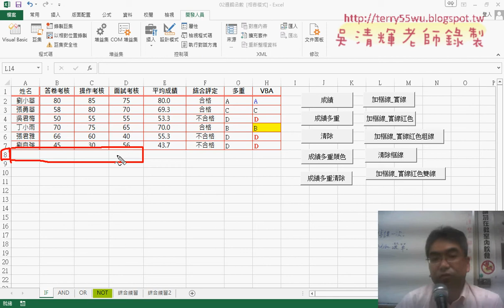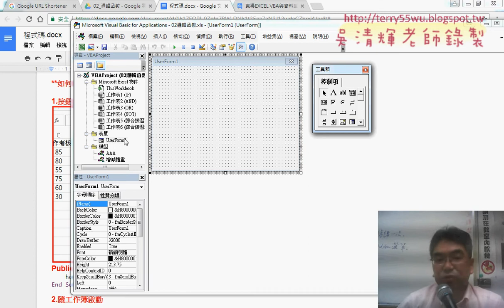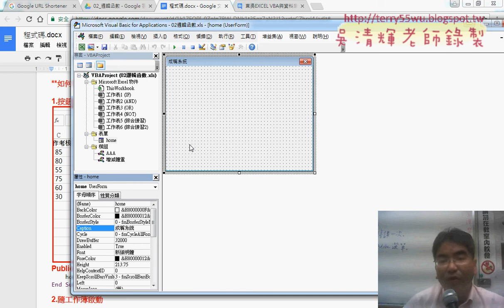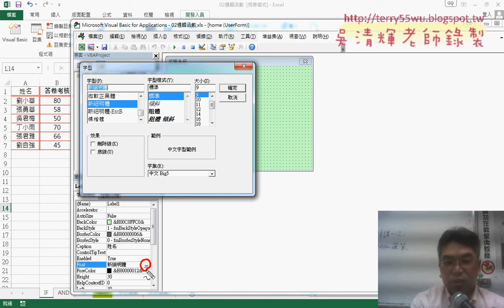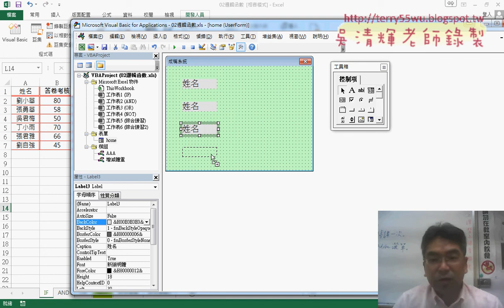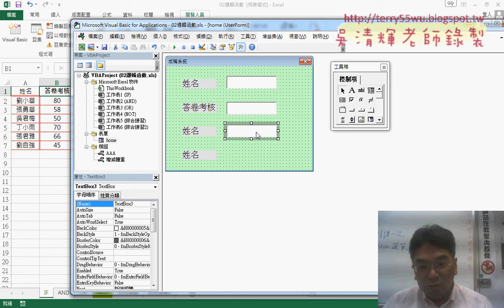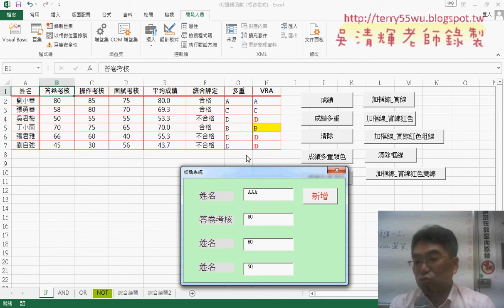01 成績系統表單設計說明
東吳EXCEL VBA與資料庫雲端設計第4次上課(成績系統表單設計&啟動表單與防止錯誤&表單輸入資料與轉移到EXCEL最下一列&防止輸入錯誤(空白與非數字)&判斷成績在0到100之間&長青安養中心交集與聯集&VBA設計交集與聯集)

上課內容：
01_成績系統表單設計說明
02_啟動表單與防止錯誤
03_表單輸入資料與轉移到EXCEL最下一列
04_防止輸入錯誤(空白與非數字)
05_判斷成績在0到100之間
06_長青安養中心交集與聯集
07_長青安養中心VBA設計交集與聯集

課程理念：
1.以循序漸進的方式, 透過詳細的說明和實用的50個Excel VBA範例,

2.進而解說EXCEL與資料庫的結合，甚至將EXCEL當成資料庫來使用，

3.將結合GOOGLE雲端試算表，教您如何將EXCEL函數雲端化與網路化。

上課用書：
Excel VBA一點都不難：一鍵搞定所有報表
作者： Excel Home
出版社：博碩
出版日期：2013/06/26
定價：380元

吳老師  106/3/6